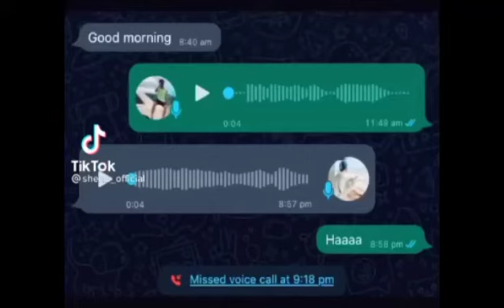නෙල්ලිගල tower DMC 💥